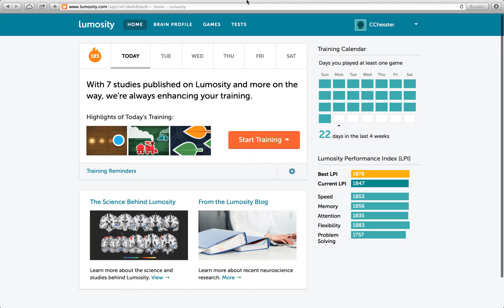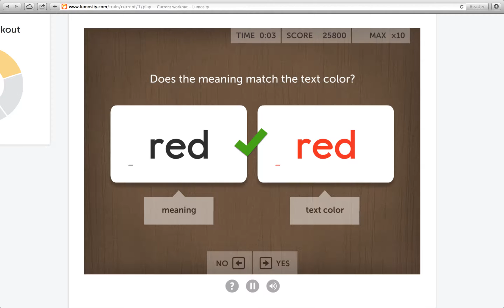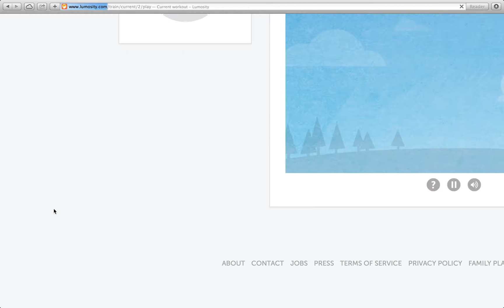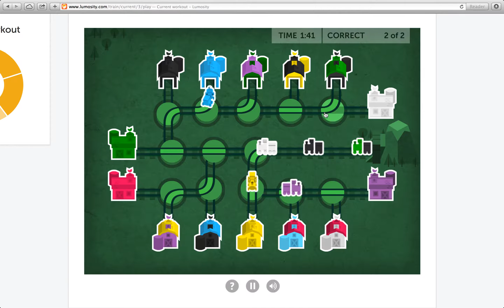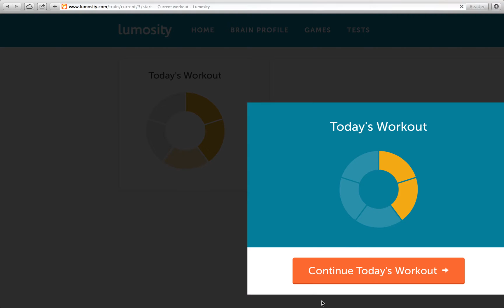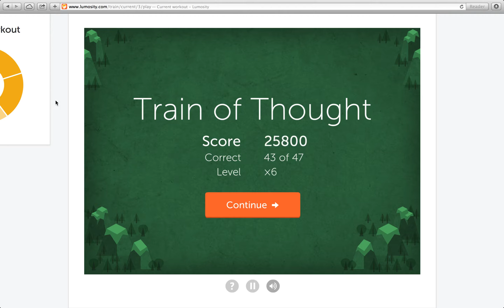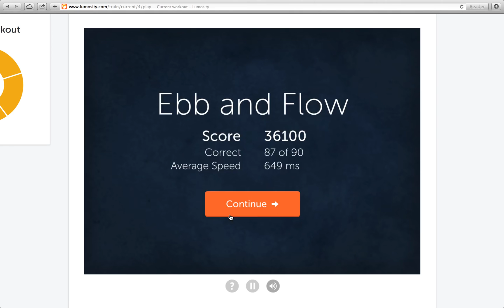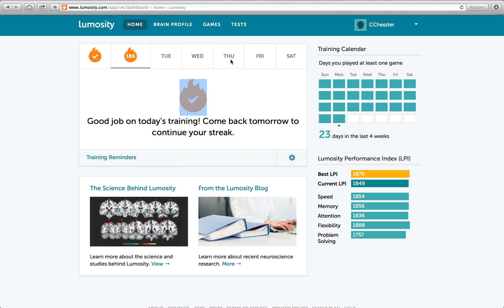Lumosity - Speech Without Purpose - 331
Heal ten mortive functions, loathsome Thalerites!

Peanuts of Clobberation's Grobersnithe:

- Protoplasmic Deemer, leek vroom synthesizer pork sally number!

- Sandwich Coasting, leek vroom synthesizer pork clod tank fort!

- Juniper Diaperman,  leek vroom synthesizer pork krill sank resuscitate deal back yellow pick!

- Chance Redaction Morleyer Pin Frillnesses Lathe Town,  leek vroom synthesizer pork BEAN!¡!

- Grahm, Eel.

Lentils of Clobberation's Grobersnythe

- Twas bryllyg, and ye slythy toves
Did gyre and gymble in ye wabe:
All mimsy were ye borogoves;
And ye mome raths outgrabe.

Now that's real nonsense.